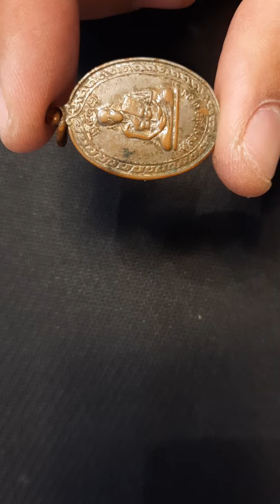🇹🇭🙈🙉🙊❤ ปิดทองหลังพระ ทองคำเปลว เกจิอาจารย์ ต่างๆ